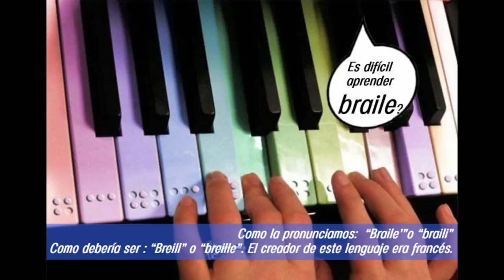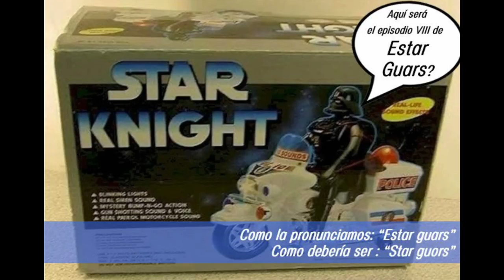15 Palabras que no sabías que has pronunciado MAL toda tu vida